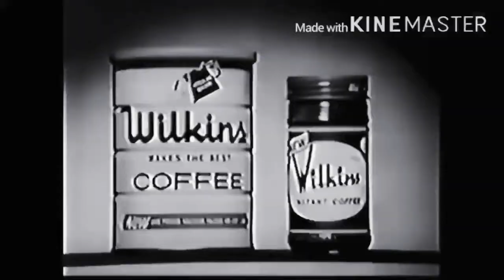Wilkins Coffee Ep.5 “CLIMBING TREE”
Today is Autumn(Fall)